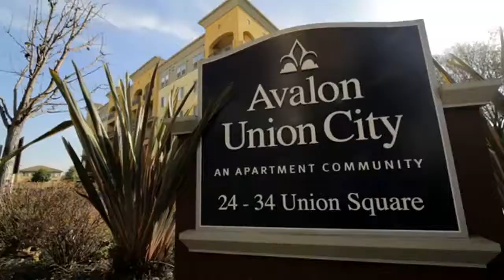Salka vs Collado Round 3 - Boxing Champions Chanel